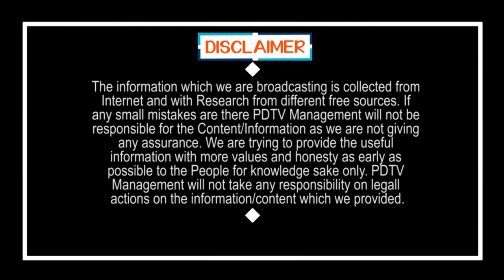Public Funny Comment On Lokesh | లోకేష్ ట్రాక్టరే కాదు సైకిల్ ఎక్కిన అదే పరిస్థితి | PDTV News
లోకేష్ ట్రాక్టరే కాదు సైకిల్ ఎక్కిన అదే పరిస్థితి | Public Funny Comment On Lokesh | PDTV News